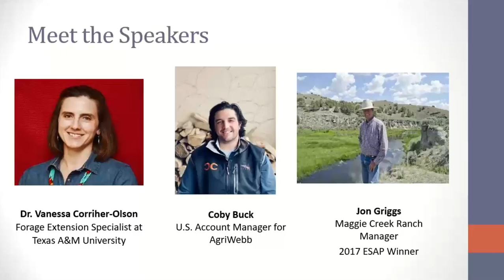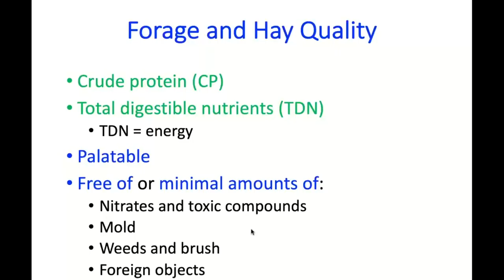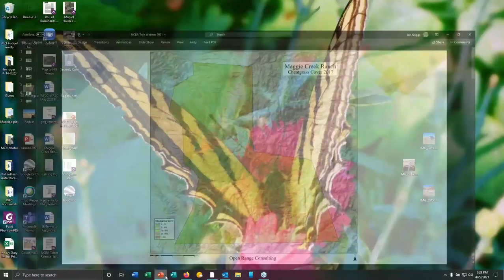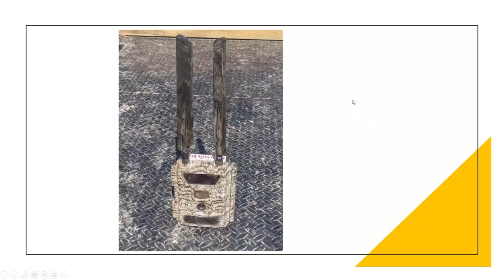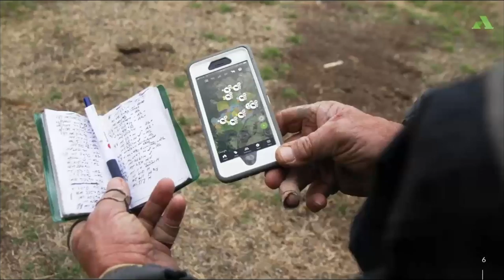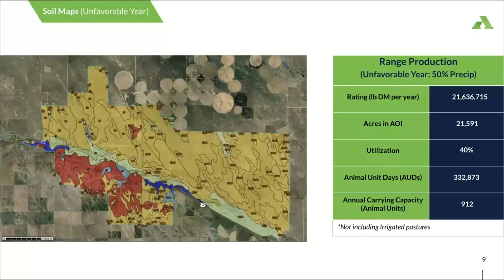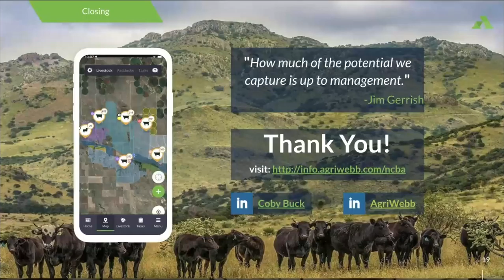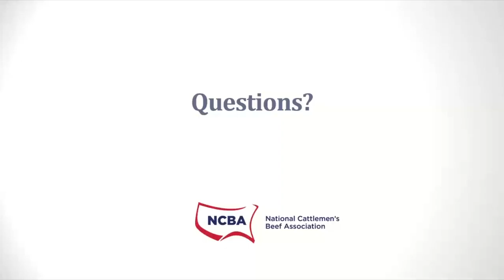Grazing Tools of the Trade